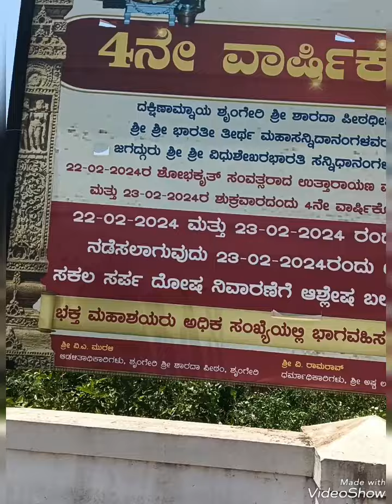ಮಹಾಲಕ್ಷ್ಮಿ ದೇವಸ್ಥಾನ ಚಿಕ್ಕಮಗಳೂರು /Mahalaxmi temple Chikmagalur Karnataka/temple vlog